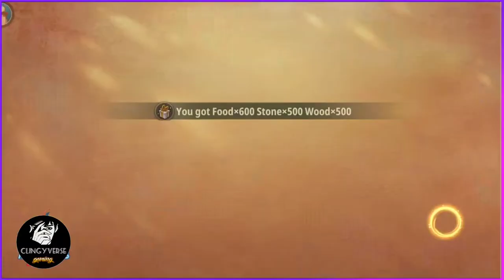Giant Monsters War Gameplay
Giant Monster War Gameplay

 Greetings Captains ! We are happy to announce that the Official Launch has begun !!

 Official Launch Time :  10/5 12:00 p.m. (GMT+8)

Thank you for your participation！ Hope you have fun in Giant Monster War

In addition, in response to the platform's policy, we will adjust the price of stored value. For fairness, the Android will be adjusted accordingly after one week.

Sincerely,

Giant Monster War team